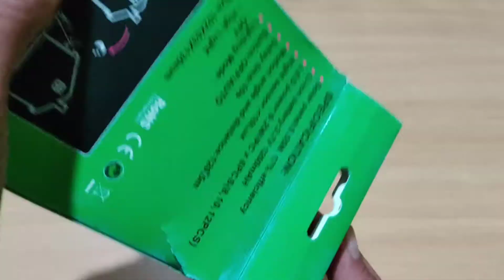Solar Powered Motion sensor led wall light unboxing and Review Hindi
●Package Contents:20 LED Bright Outdoor Security Lights with Motion Sensor Light ; Battery Type: Lithium Ion

●Long working time and energy saving: Absorb sunlight for a few hours in daytime and it can light throughout the night. The light lasts for 8-10 hours if fully charged

●Solar power lights: As winter approached the sunshine becomes weaker than summer, please make sure the item is put in direct sunlight all day so that it can absorb more sunlight for charging

●Ultra-bright: 20 powerful leds and the motion angle is 120 degrees which can provide excellent illumination. It's a perfect choice to be used in garden, yard, driveway, stairs, outside wall etc

●Waterproof and durable: This light is weatherproof and durable with solid hard plastic which can withstand years of usage

●Solar panel life span: 5 years , led life span:50000 hours.Only takes 6-8 hours to fully charge

"Thanks" For Watching Please support